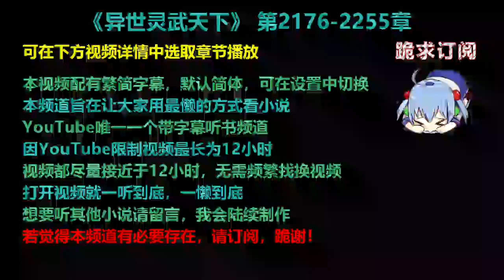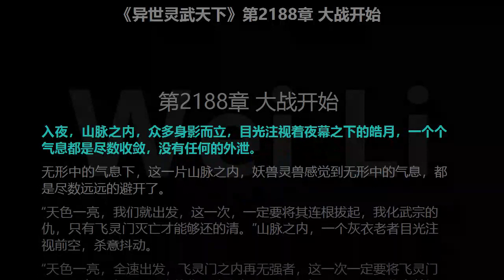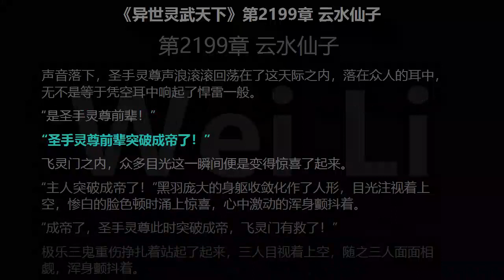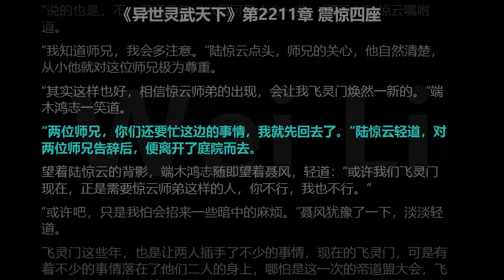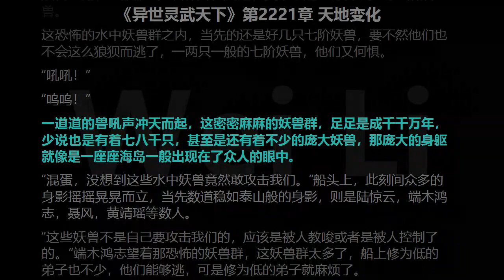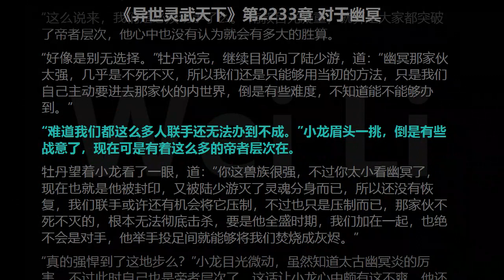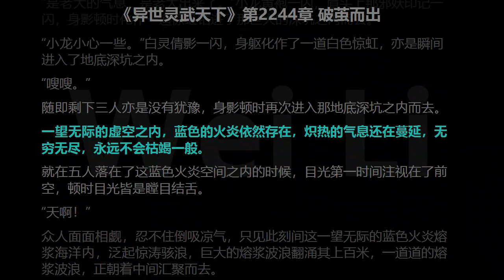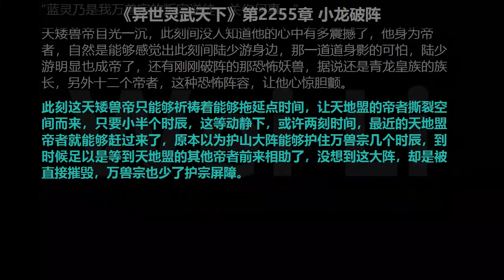异世灵武天下 2176-2255章 听书 【手机用户点击右边小三角形可展开选取章节播放】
00:00　片头
00:00:05　第2176章 第三关了
00:08:54　第2177章 幽冥层次
00:17:22　第2178章 莫大机缘
00:25:58　第2179章 芯彤而回
00:34:44　第2180章 无法突破
00:43:36　第2181章 上大当了
00:52:22　第2182章 百炼成钢
01:01:14　第2183章 准备突破
01:10:12　第2184章 悠芍惊云
01:19:02　第2185章 暗中波动
01:27:52　第2186章 燃烧灵魂
01:36:40　第2187章 大战来临
01:44:00　第2188章 大战开始
01:53:13　第2189章 圣灵大战
02:02:21　第2190章 亲传弟子
02:11:37　第2191章 灭空火雷
02:20:36　第2192章 天雷阵阵
02:30:34　第2193章 一举成帝
02:39:41　第2194章 帝者齐聚
02:48:51　第2195章 血流成河
02:57:57　第2196章 飞剑尊者
03:07:05　第2197章 催魂陨落
03:16:04　第2198章 尔等蝼蚁
03:25:37　第2199章 云水仙子
03:34:35　第2200章 帝者尽出
03:43:37　第2201章 帝者陨落
03:52:30　第2202章 不容挑衅
04:01:24　第2203章 尸横遍野
04:10:10　第2204章 有所动作
04:19:13　第2205章 母子相见
04:28:07　第2206章 帝道盟怒
04:36:55　第2207章 突破成帝
04:45:55　第2208章 惊云突破
04:55:18　第2209章 飞灵现状
05:04:16　第2210章 惊云出场
05:13:03　第2211章 震惊四座
05:22:25　第2212章 二重武王
05:31:21　第2213章 准备开启
05:40:30　第2214章 再见异象
05:49:23　第2215章 帝境空间
05:58:26　第2216章 名额安排
06:07:18　第2217章 恐怖阵容
06:16:13　第2218章 一举成帝
06:25:13　第2219章 小龙成帝
06:34:15　第2220章 要崩溃了
06:43:10　第2221章 天地变化
06:52:13　第2222章 天地动荡
07:01:14　第2223章 半路遇杀
07:10:14　第2224章 九星连珠
07:19:31　第2225章 陆家之变
07:28:45　第2226章 凌驾终生
07:38:09　第2227章 惊云实力
07:47:10　第2228章 齐聚陆家
07:56:06　第2229章 很想一试
08:05:00　第2230章 色胆大了
08:13:54　第2231章 南叔变化
08:22:49　第2232章 恢复皇气
08:31:50　第2233章 对于幽冥
08:40:37　第2234章 激出幽冥
08:49:34　第2235章 进入其中
08:58:34　第2236章 可以锻体
09:07:24　第2237章 天书封印
09:16:39　第2238章 小看他了
09:25:39　第2239章 天书之威
09:34:26　第2240章 人品坚挺
09:43:19　第2241章 惊云猜测
09:52:10　第2242章 天地副阁
10:01:07　第2243章 天书好处
10:10:00　第2244章 破茧而出
10:18:52　第2245章 人品有限
10:27:39　第2246章 如此宝库
10:36:30　第2247章 回飞灵门
10:45:38　第2248章 蝼蚁废物
10:54:40　第2249章 东老在哪？
11:04:20　第2250章 悲痛之力
11:13:38　第2251章 要去帮忙
11:22:38　第2252章 两天两夜
11:31:44　第2253章 我们来了
11:41:14　第2254章 你又软了
11:50:28　第2255章 小龙破阵